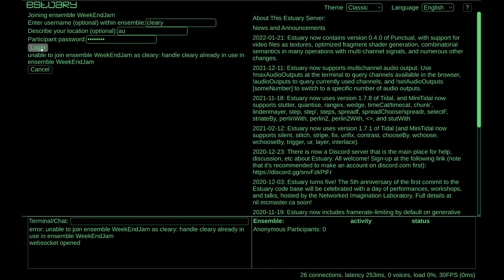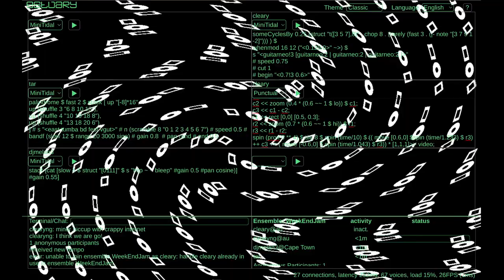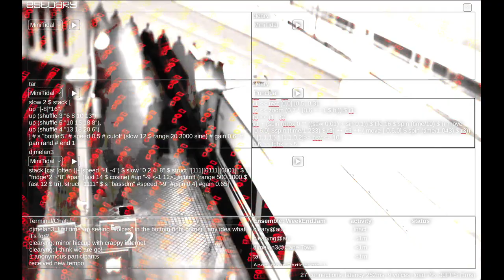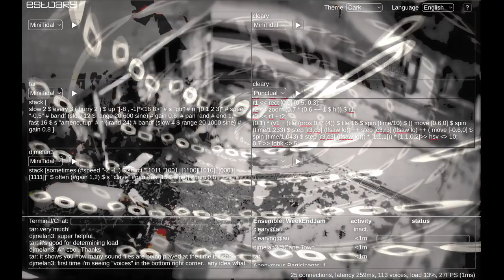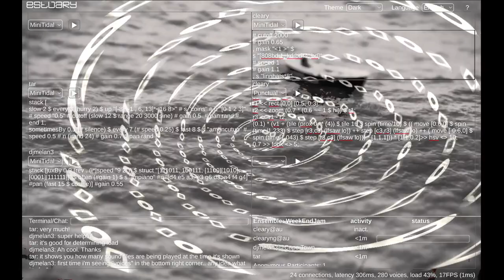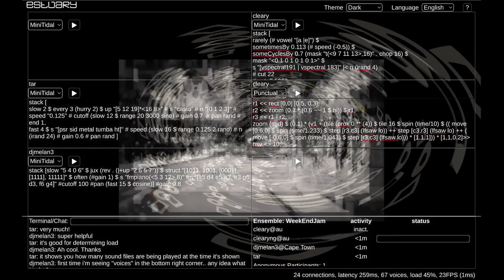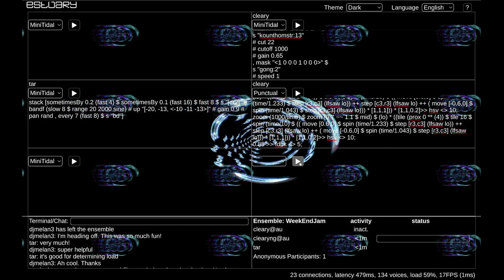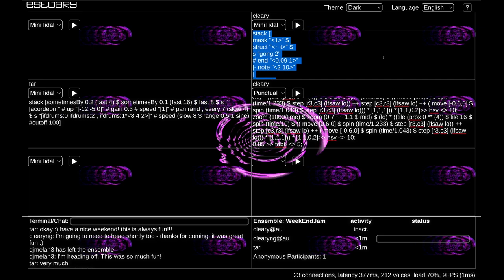Estuary WeekEndJam 20220716 cleary x djmelan3 x Tareq